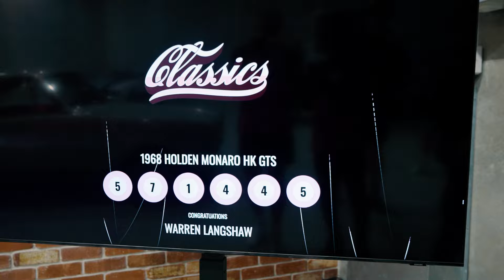Our 1968 Holden Monaro HK GTS Giveaway - Full Draw with Winner Phone Call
Hi all thanks for the patience, here is the full draw of our recent giveaway, a genuine 1968 Holden Monaro HK GTS!

Say Hi!